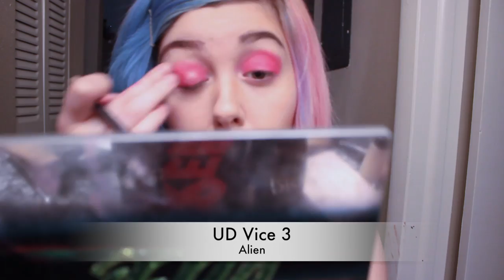Pink & Glitter makeup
Hi :3 just a cute look I've been wearing a lot lately and thought I'd share how I achieved it! Super pink,glittery and girly :) xox
Products;
Tarina Tarantino - Mr. Pink
Boudoir Eyes - In the buff
Vice 3 - Alien
Vice 4 - Delete
Marc Jacobs - The lover palette
Revlon photo ready eye art - Black brilliance
NYX face & body glitter - GLI 06
Elf - Black liquid eyeliner
ABH  - Contour kit light to medium
ABH- Brow pomade ash brown
Music
- Electro - Light & ProtosoniX - Pixel Dreams